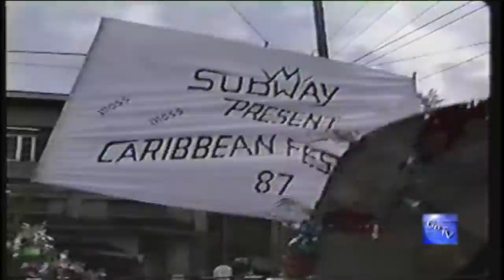G.B.T.V. CultureShare ARCHIVES 1987: RAINBOW CITY CARNIVAL "Tuesday Mas" Part#4 of 5 (HD)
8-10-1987 - Monday mas/costumes on the streets of GRENVILLE, LaBAY, ST.ANDREWS GRENADA.